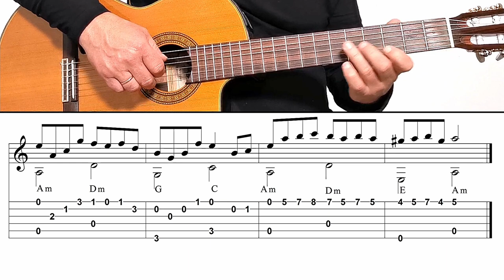LENGVAI - J.Gintaras 🎸 Pradedantiems groti gitara.